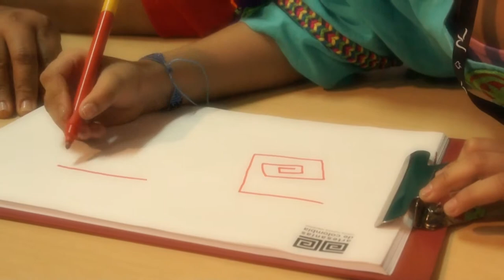Marla Pacheco Apoya las Artesanías Colombianas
Marla Pacheco de la etnia Wayúu, Clan Epieyu de Ceura